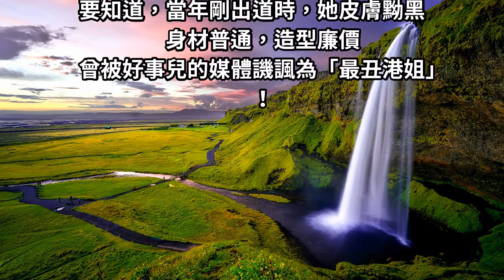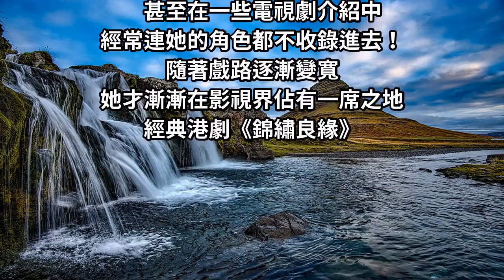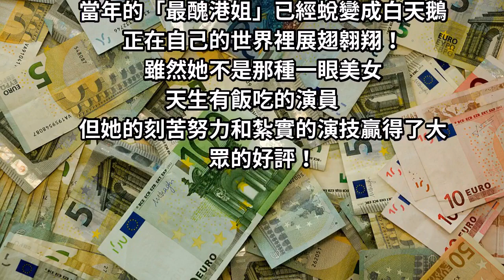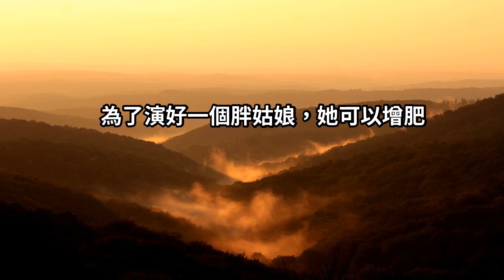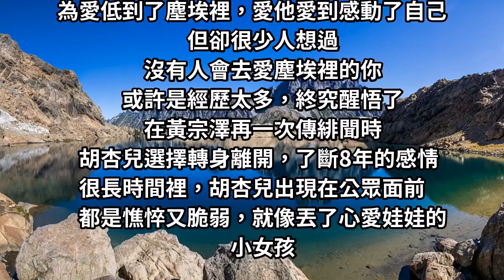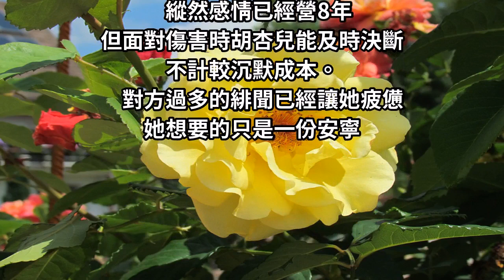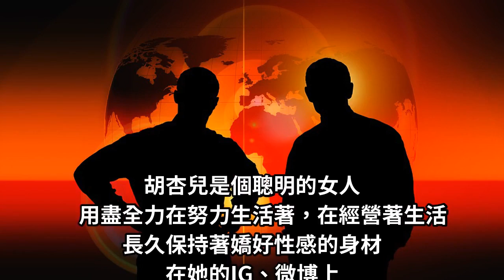被諷最醜港姐「付出8年真心卻換來男友緋聞不斷」 今憑自律逆轉人生「被富商老公寵上天」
不久前，胡杏兒在《跨界歌王》的舞台上驚艷開嗓，人們忽然發現，這個平時很低調的港姐，還藏著這一手兒啊！